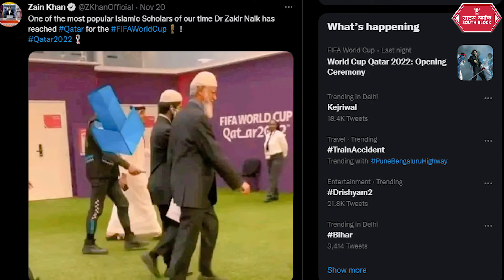जहरीले Zakir Naik का FIFA में स्वागत क्यों | FIFA WorldCup 2022 | South Block Digital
फीफा विश्व कप 2022 का आयोजन कतर में हो रहा है जहां इस टूर्नामेंट में विवादास्पद इस्लामिक धर्मगुरू जाकिर नायक को बुलाया गया है। इसको लेकर लोग कतर की आलोचना कर रहें है। बता दे कि भगौड़ा जाकिर नायक मनी लाउंड्रिंग मामले में भारत छोड़ इस समय मलेशिया में रह रहा है।